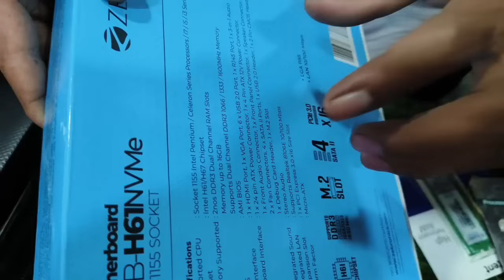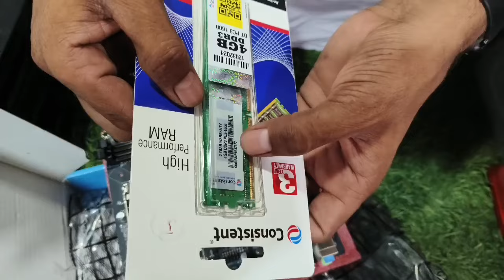Old PC Upgrade i3 |Computer Upgrade kaise kare|10 साल पुराने पीसी को अपडेट कैसे करें